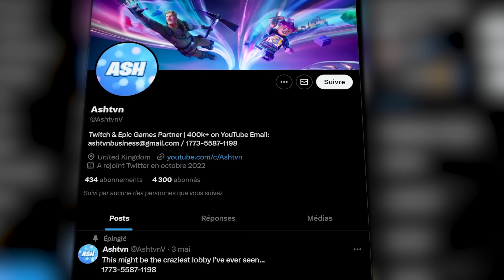J'ai Rencontré le Collectionneur de Skins nº1 au Monde !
Code MAP BUILDFIGHT : 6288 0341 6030 🔥